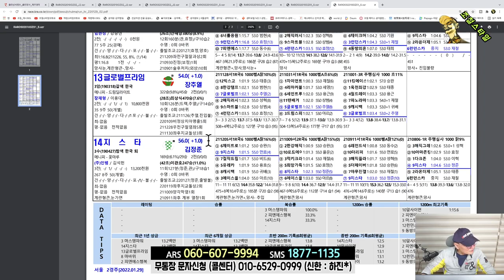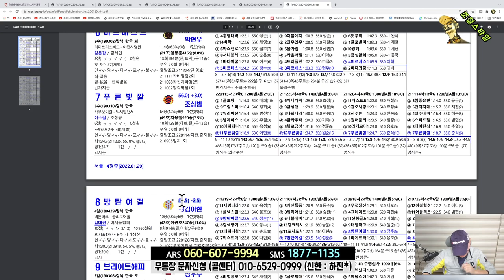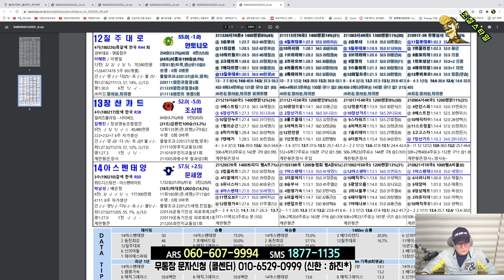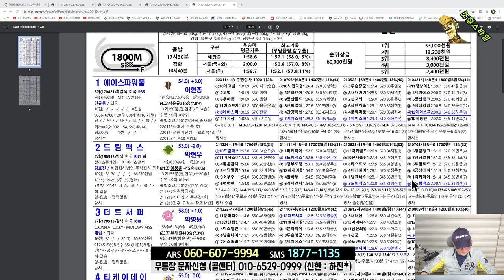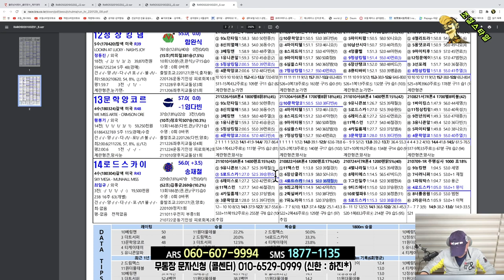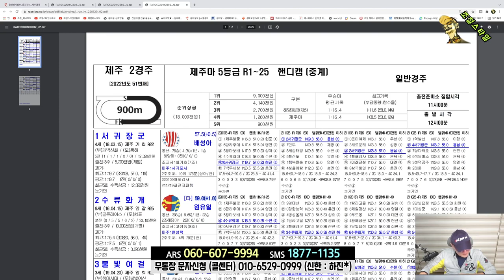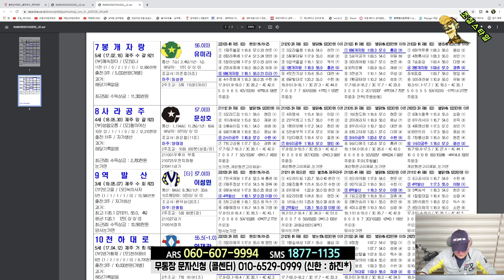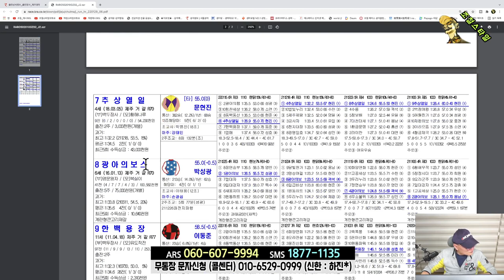[경마] 조철스타일 경마/ [1/29/토요] 실전베팅 / 징검다리 UCC